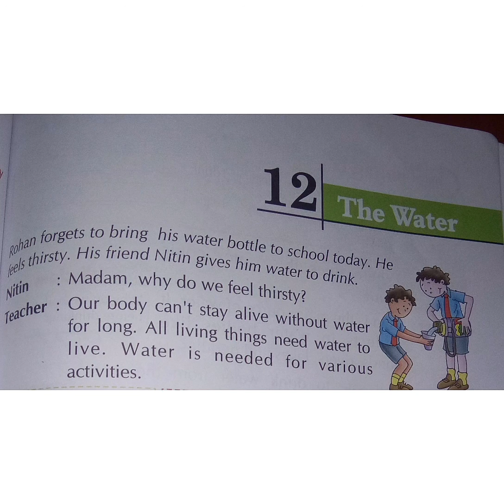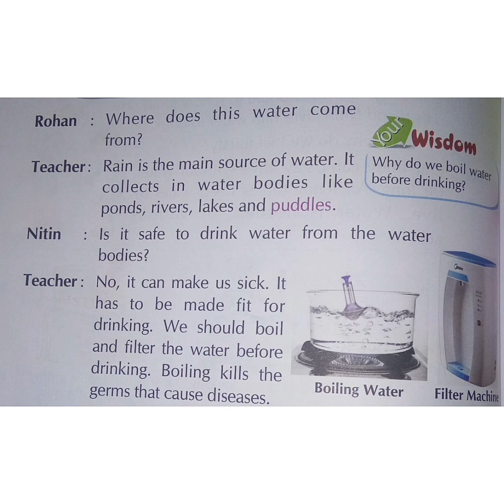Class 1 Science The water